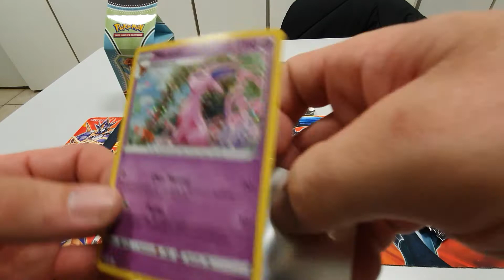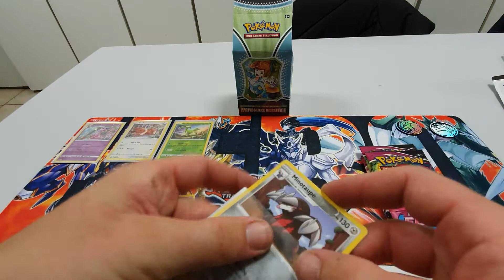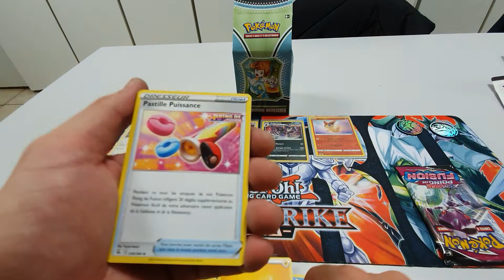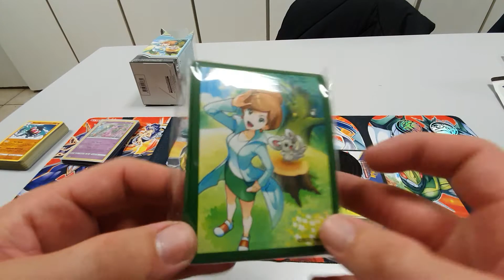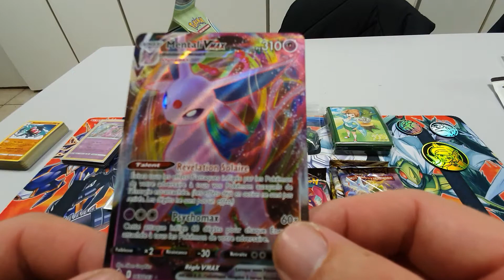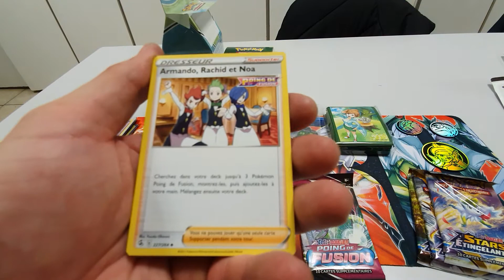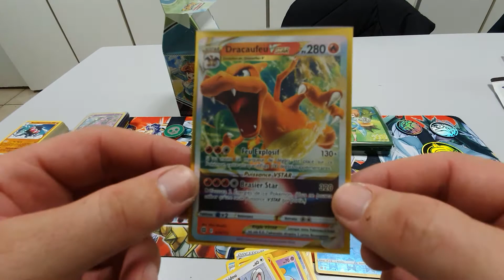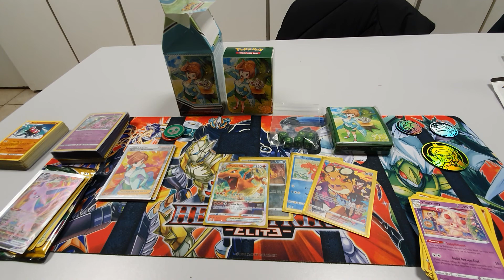Découverte : Box Professeure Keteleeria !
Encore une full art ?! et... Un superbe Mentali !
Le Volfield est aux anges !